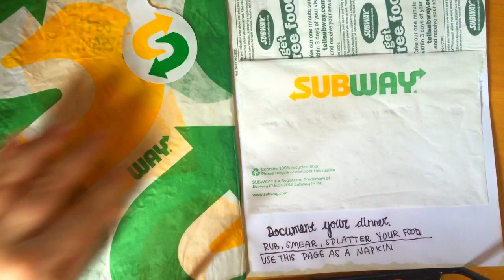DIY WRECK THIS JOURNAL | Part 11-Scribbles & Dinner!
DIY WRECK THIS JOURNAL | Part 11-Scribbles & Dinner! I hope you enjoy!

Hi I'm Kaitlin! I make videos involving art tutorials, DIYs, and much much more! See you in my next video!